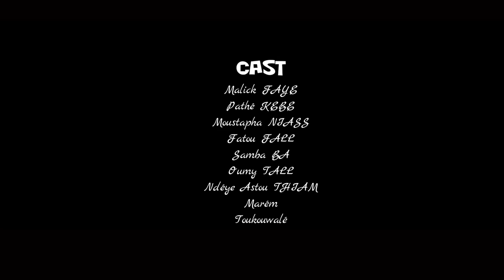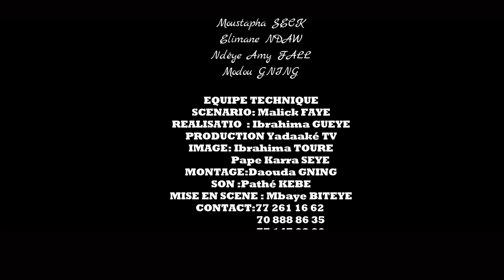NGAROU FILM COMPLET 'theatre sénégalais dramatique )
NGAROU FILM COMPLET 'théâtre sénégalais dramatique )